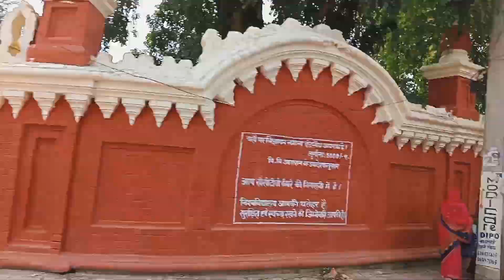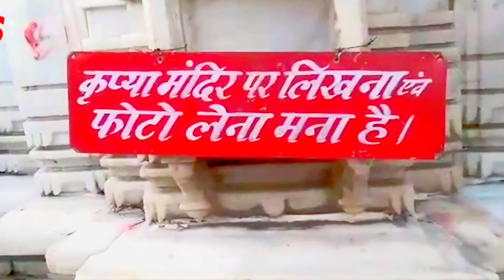श्यामा मंदिर का वह रहस्य जो आप नहीं जानते है ll मनकोमना मंदिर, जहां लिखने पर होती है मानकोमना पूरी !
श्यामा मंदिर का वह रहस्य जो आप नहीं जानते हैl
मनकोमना मंदिर, जहां लिखने पर होती है मानकोमना पूरी !
Shyama mandir Darbhanga
mankomna mandir

Your queries-
Ma Shyama Kali Mai Mandir in Darbhanga Bihar Video in Hindi. Shyama Mai Temple ke is video mein aap man Kali ke dusre Roop Shyama Mai Mandir ke bare mein sari jankari prapt karenge. Shyama Mai Mandir Bihar ke Darbhanga jila mein In m u yani ki lalit Narayan mithila vishwavidyalay ke prangan mein sthit hai. Yah building pahle Darbhanga ke raja ka Raj darbar hota tha. Lekin ab Bihar sarkar ke antargat yah building aata hai aur yahan ke raja jeene ka yah Ghar tha
vah Bihar sarkar iske andar University chalati hai. Shyama Mai Mandir ka nirman 1930 isvi mein kiya gaya tha. Shyama Mai Mandir desh ka ekmatra aisa Mandir hai jo shamshan ghat mein banaa hua hai aisa kaha jata hai ki yah Mandir Darbhanga ke Maharajarameshwar Singh ke chaita ke upar banaya Gaya hai. Is mandir ka nirman San 1935 isvi mein
Darbhanga ke Maharaj kameshwar Singh ke dwara karvaya gaya tha. Aisa kaha jata hai ki Mandir ke dakshin taraf Aaj bhi chitta ke jwala mahsus ki jaati hai. vaise to kaha jata hai ki shamshan ghat mein Na to Koi manglik karya Kiya jata hai aur na hi Shaadi vivah.par Bihar ke Darbhanga mein sthit rameshwari Shyama Mandir ek aisa Mandir hai Jahan nai Jodi aashirwad lene aate Hain aur sathiyan vivah bhi hota
hai. Is mandir ka varnan ramayan mein bhi kiya gaya hai.kahan jata hai ki jab bhagwan ram ravan ka vadh Ghar Laut rahe the. Tab sita mata ne unhen yah kaha tha ki jo bhi shastra nand ka badh karega vahi saccha veer hoga. Yahan baat sunte he bhagwan Shri ram shatanand ka vadh karne ke liye nikal pade. Yuddh ke dauran search Anand ki ek din
bhagwan Shri ram ko Lage yah dekhte hue Mata sita krodhit Ho gayi aur shastra Anand ka yah band karne ke liye khud Hi Kar Diya.shastra nand ke bad karne ke bad bhi jab Mata sita ka gussa shant nahin hua aur gusse se unka sharir pura Kala pad Gaya tha. yah dekhte hue bhagwan shiv shambhu ko showing hi dharti par aana pada sita Mata ka pair jaise hi bhagwan Shankar ke sharir ke upar para sharm se mare unka jivani bahar nikal Gaya. Man Kali ki rishi Roop ki Puja Darbhanga ke maa Shyama Mai Mandir Mai ki jaati hai yah Mandir Shri rameshwari Shyama Mandir Darbhanga ke naam se bhi Jana jata hai.is Mandir mein vaidik aur tantrik donon tarike se Pooja ki jati hai.vaise to Kali Mata ki Mandir desh ke kahin samay hai lekin yah Mandir ko jyada hi chamatkari hai. Agra Bihar se hain ya FIR Darbhanga ke aas paas rehte
Hain to aap is mandir ka ek bar jarur darshan Karen.aisa kaha jata hai ki agar koi bhi baat sacche Man se agar Mata ke a jata hai to unki Murad jarur Puri hoti hai.agar aap Sandhya ke samay Mata ki aarti mein shamil hote hain to usse kuchh aapka dard khatm ho jata hai.is video ko banane ka maksad Mera bhi yahi hai ki aapko jankari Dena yah video
kisi bhi chij ki satyata ka guarantee nahin leti hai.bus sirf information dena hai aap Hi se kitna sahmat hai hi aapke upar depend karta hai.